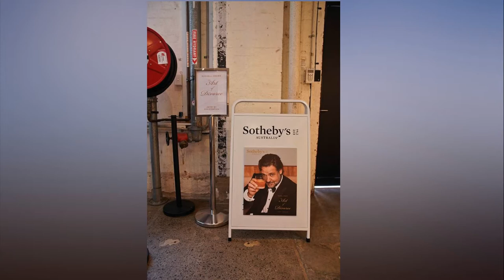Russell Crowe is sung happy birthday at divorce auction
'Are we having a bit of fun?' Russell Crowe is sung happy birthday as the actor interrupts auction to make surprise appearance on stage. He's been on the media trail promoting his auction all week.

So it was perhaps unsurprising to see Russell Crowe making an appearance at Carriageworks  on Saturday as punters bid thousands for pieces of movie memorabilia.

The auction was momentarily paused as a woman sung happy birthday to the Gladiator star, who turned 54 that day.

Russell appeared